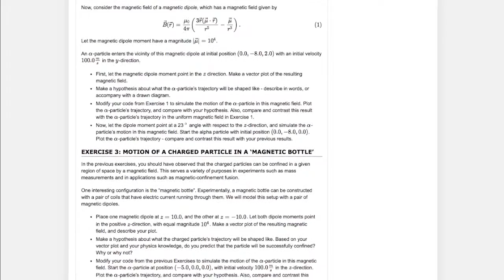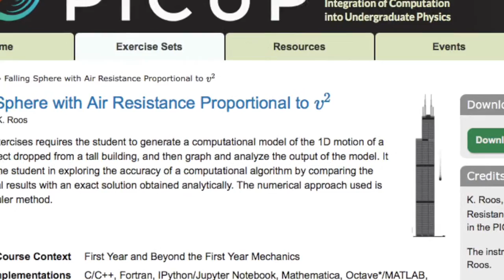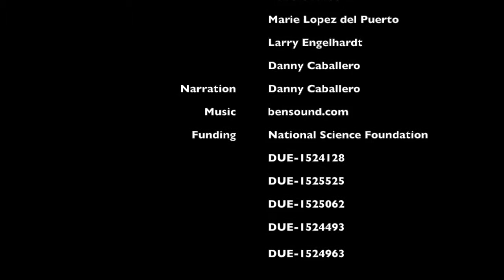Introduction to GOPICUP.ORG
GOPICUP.ORG is a resource for computational physics instruction.